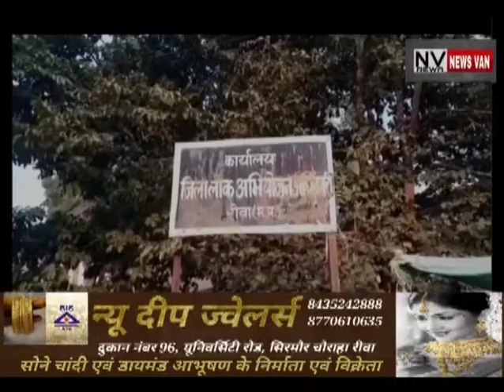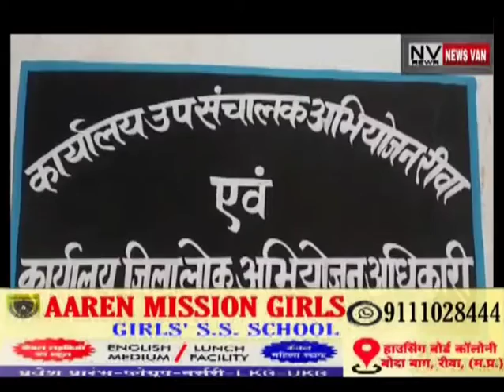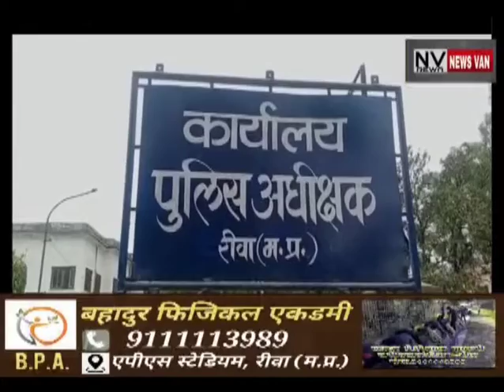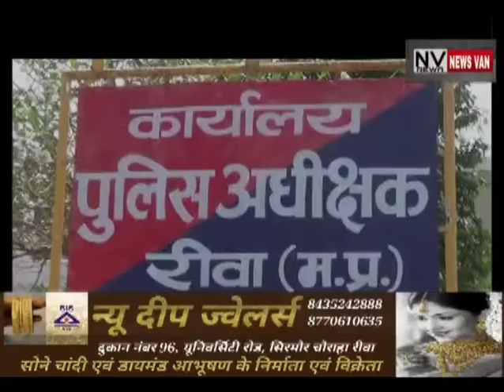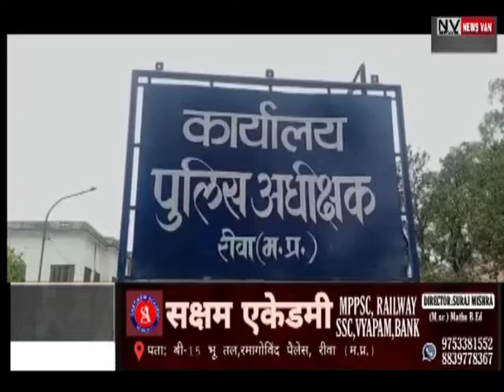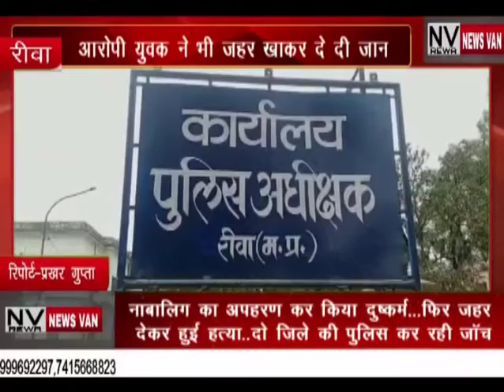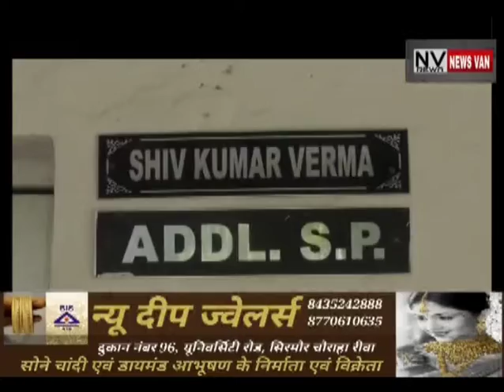NEWS VAN REWA BULLETIN 15-FEB-2022